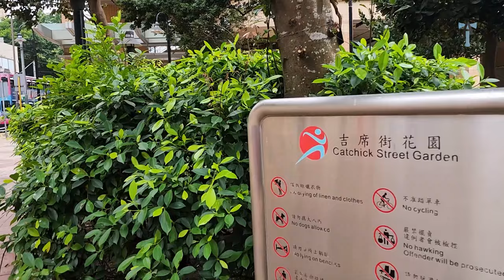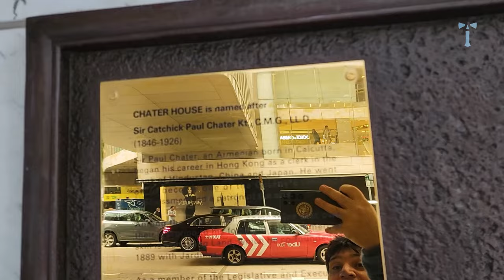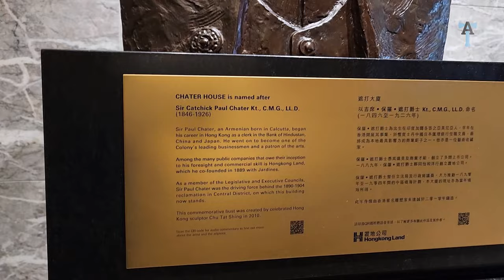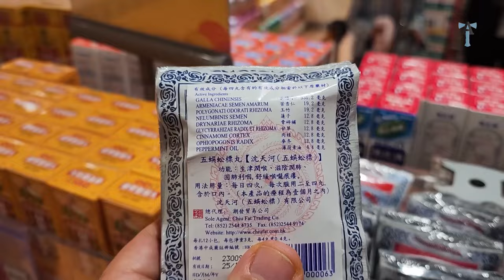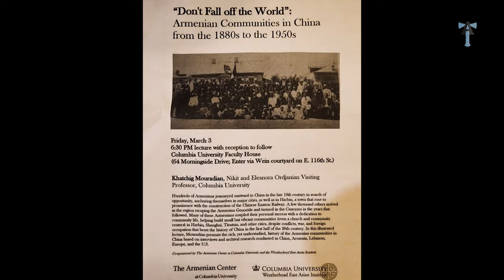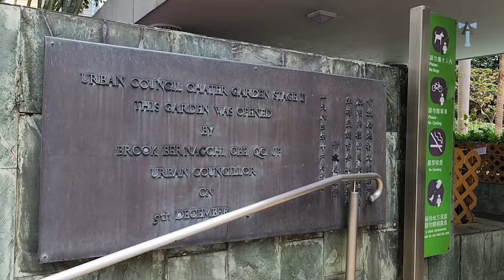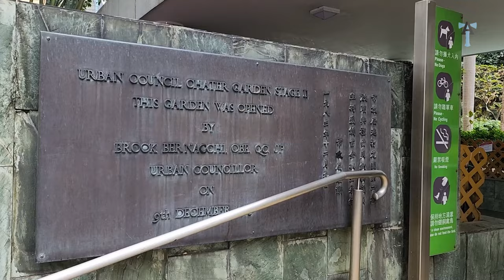Один армянин зажёг Гонконг второй благословил